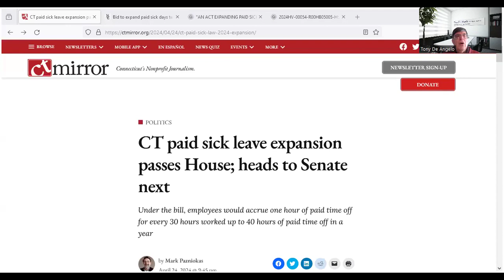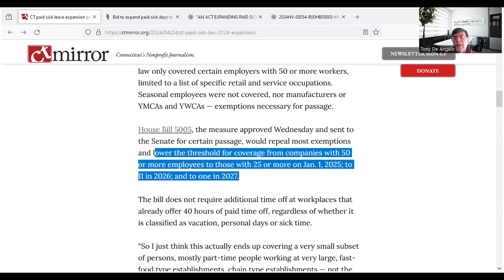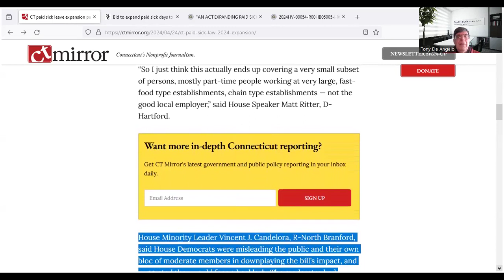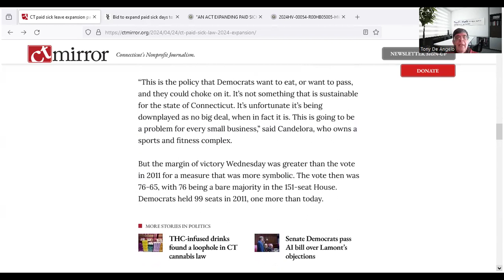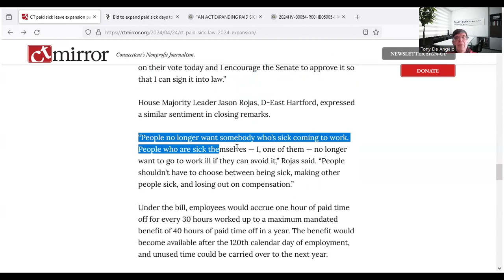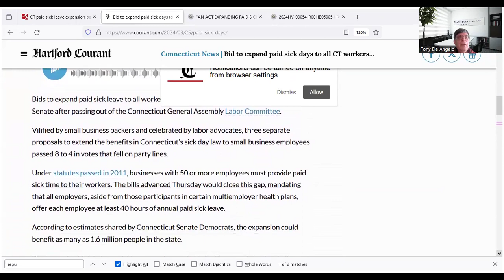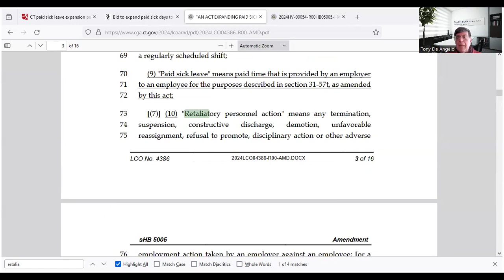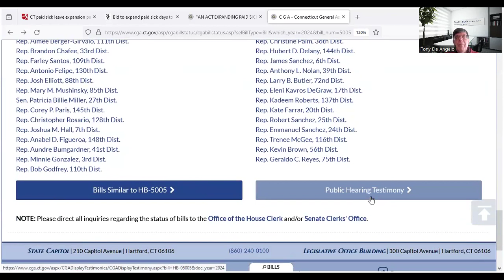BUSINESS IN CONNECTICUT WILL MAKE YOU SICK -THIRTY WITH TONY, MAY 2, 2024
Our subject today is how Connecticut Legislative policies are driving state businesses into the ground.